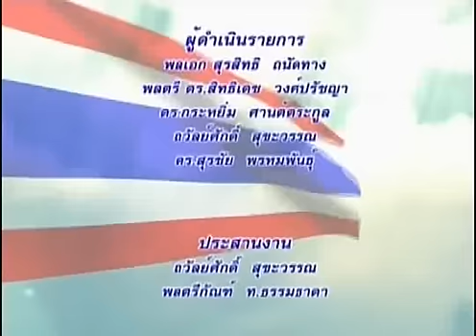ทูตวัฒนธรรมกูย⎜คิดเพื่อชาติ [ 26/ 02/ 2019 ]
ตอน ทูตวัฒนธรรมกูย
O/A 26/02/2019

-แขกรับเชิญ : คุณศุรวิษฐ์  ศิริพาณิชย์ศกุนต์
(รองประธานชมรมชาวกูยแห่งประเทศไทย)
-แขกรับเชิญ : คุณทวี  บุญเสก
-แขกรับเชิญ : ดร. พระครู สมุห์หาญ  ปัญญาธโร
(เจ้าอาวาสวัดป่าอาเจียง ต. กระโพ อ.ท่าตูม จ. สุรินทร์)